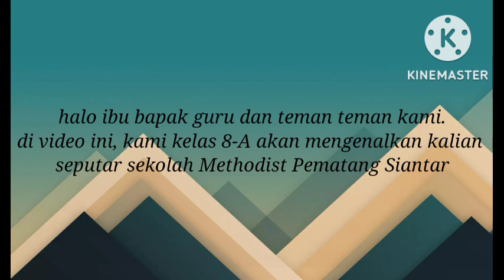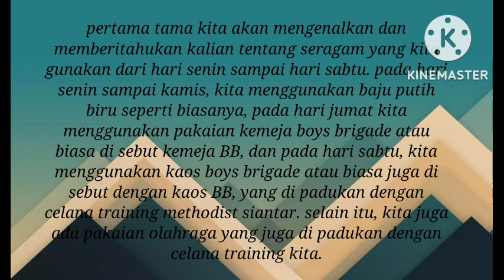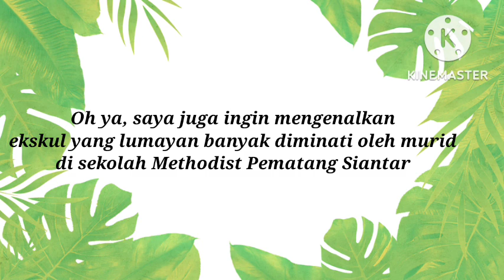VIDIO KREATIF HUT PGRI KE - 77 || SMP Methodist Pematangsiantar || KELAS 8 - A